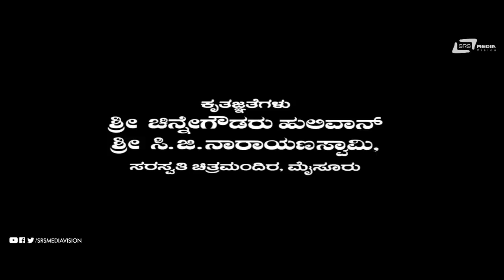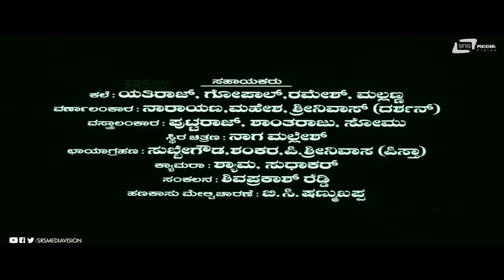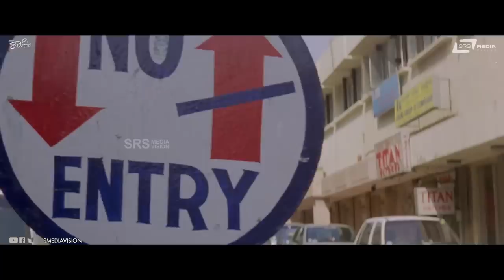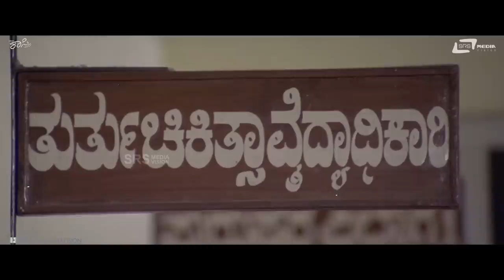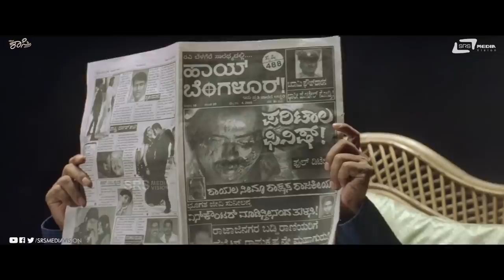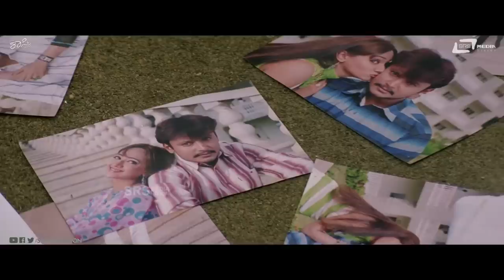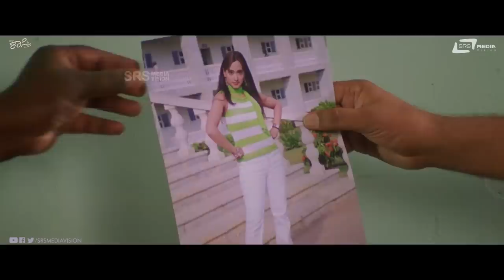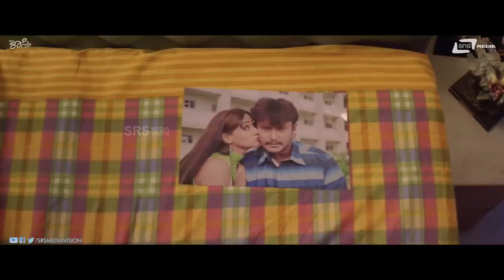Shastri | ಶಾಸ್ತ್ರಿ | Kannada HD Movie | Darshan | Manya | Sadhu Kokila | Action Movie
Watch Full Length HD Movie Shastri  Starring: Darshan and  Manya.Also Starring G K Govinda Rao, Babbi (HP), S Umesh, Sathyajith, Hanumanthe Gowda, B V Radha, Chithra Shenoy, Padmavasanthi, Jr Silk, Adarsha, Tharakesh Patel, Sekhar Kotyan, Bullet Prakash, Kote Prabhakar, Prasanna in Srs Media Vision Kannada Full Movies Channel
► Film: Shastry
► Starcast: Darshan, Manya
► Director: P N Sathya
► Producer: Anaji Nagaraj
► Banner: Namana Films
► Release: 2005
01. Smile Vaareva /Singer: Tippu, Anuradha Sriram
02. O Hrudaya /Singer: Hemanth, Nanditha
03. Praayada Jwara /Singer: Karthik, Archana Udupa
04. Summne Summne /Singer: Udith Narayan, Madhuvanthi
05. O Hrudaya (Bit) /Singer: Hemanth